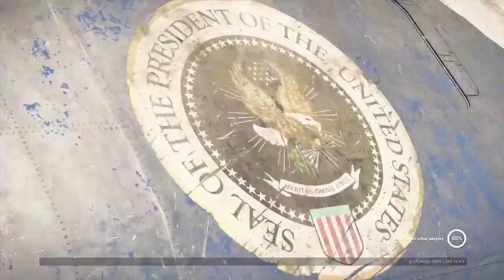Xdefiant ep 3